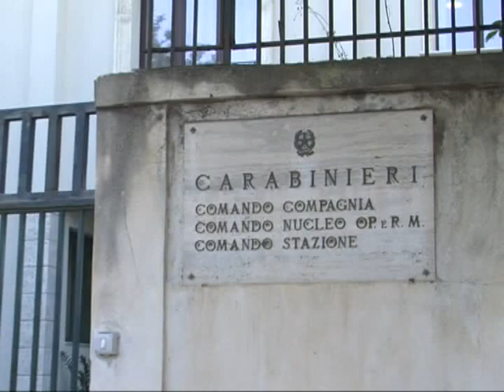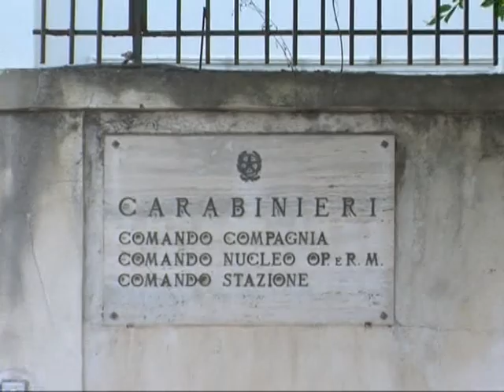FURTO IN UN VIVAIO, UN ARRESTO A LICATA 02 11 2015